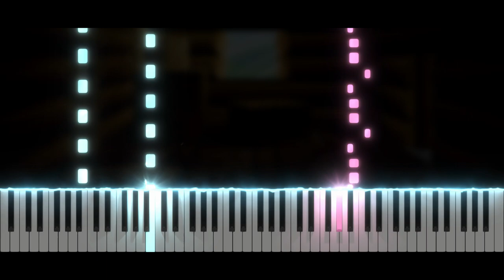Kirby 64 The Crystal Shards - Pop Star | Piano Tutorial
Take care ❤️

Softwares used :
- 🎵 FL Studio
- 🎹 SeeMusic Visualizer
- ❤️ Cinema4D
- 🎬 Vegas Pro
- 🖼️ Photoshop

Time code :
00:00 Intro
00:14 Musique